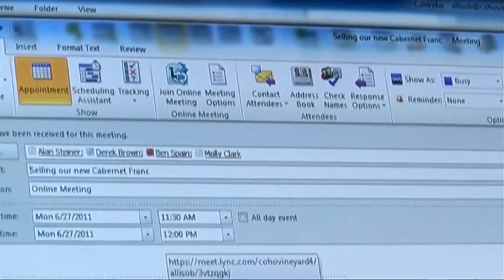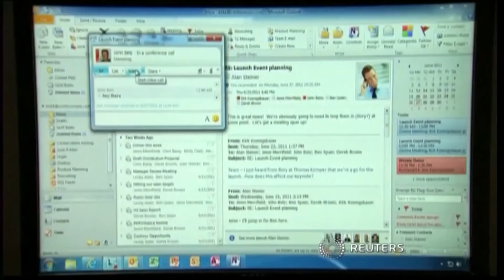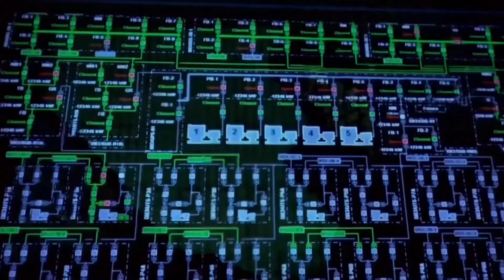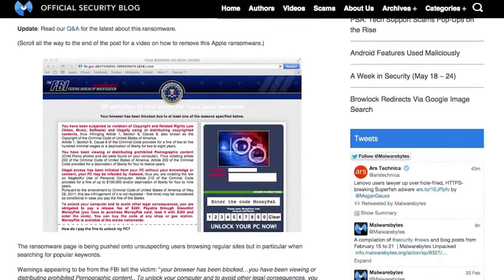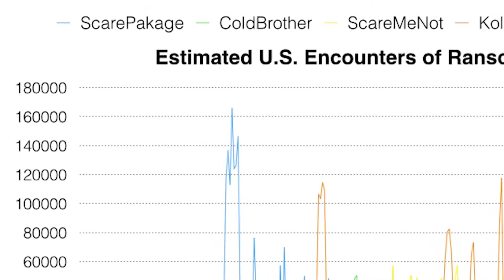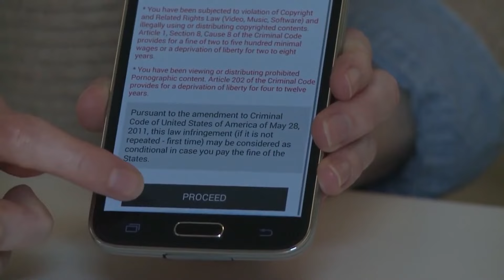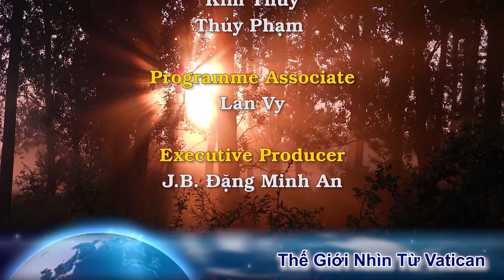Cuộc tấn công làm tê liệt 7 trang web của TGP St Louis gây lo ngại trước khả năng của Trung Quốc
1. Điện tặc tấn công làm tê liệt 7 trang web của tổng giáo phận St. Louis liên tục trong 11 ngày
2. Thiệt hại của tổng giáo phận St. Louis liên quan đến vụ tấn công bằng Ransomware
3. Cuộc tấn công Ransomware vào các trang web của tổng giáo phận St. Louis gây lo ngại trước khả năng tấn công của điện tặc Trung Quốc
4. Cửa hàng bán kem Á Căn Đình sống được trong thời đại dịch coronavirus nhờ sự ủng hộ của Đức Thánh Cha Phanxicô